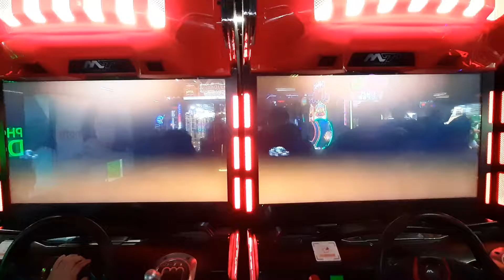Wangan Midnight Maximum Tune 5 Friendly Battle (ReX8? VS ONI VS SNOW⭐ VS 0TiER).